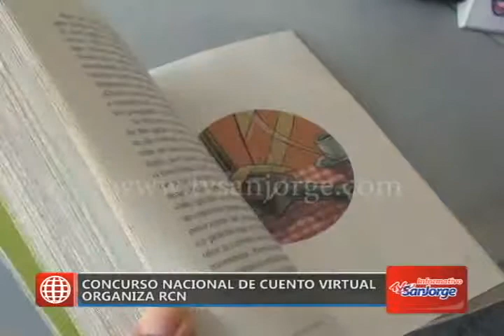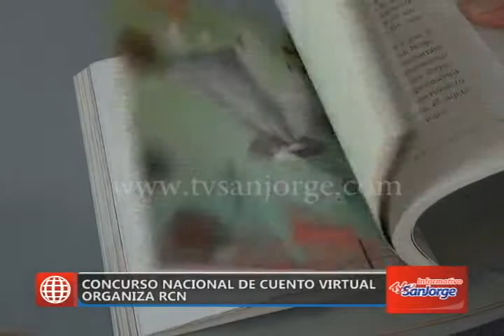Concurso nacional de cuento virtual organiza RCN